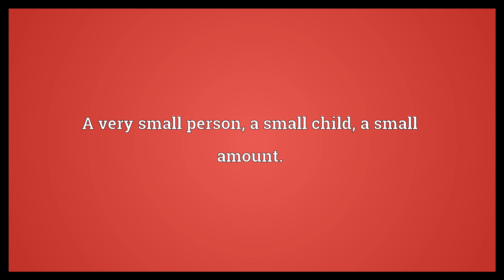Titch Meaning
Video shows what titch means. A very small person; a small child; a small amount..  Titch Meaning. How to pronounce, definition audio dictionary. How to say titch. Powered by MaryTTS, Wiktionary